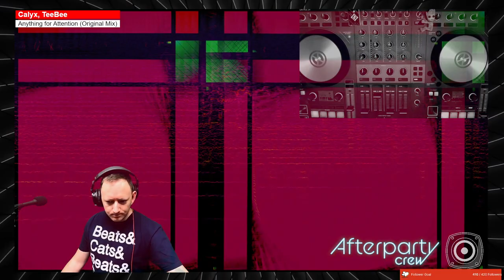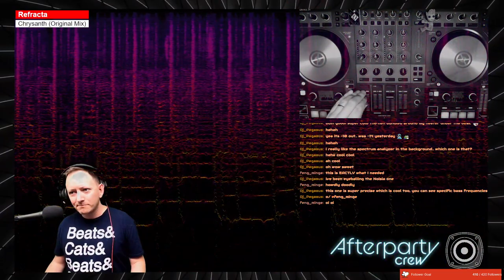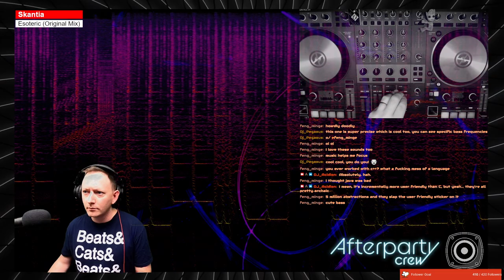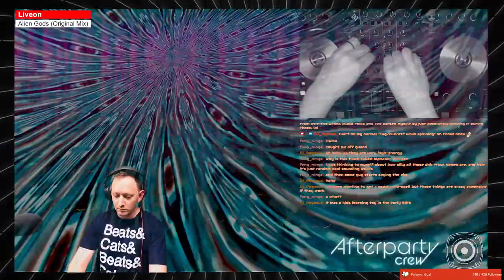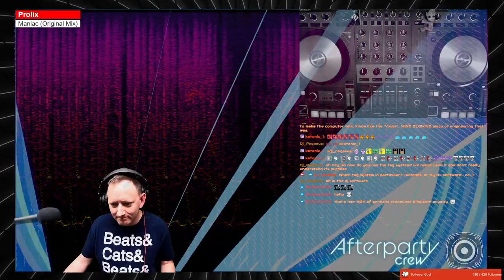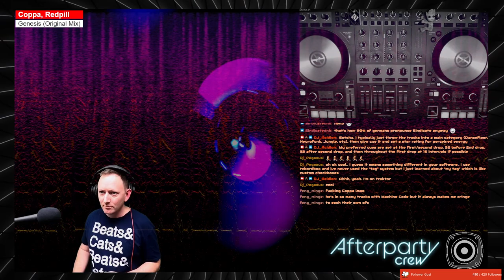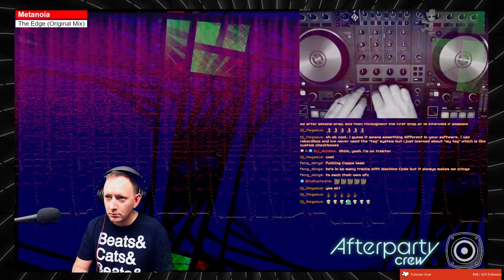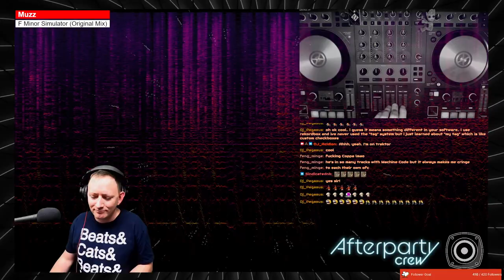[Live Recording] Drum and Bass Tune Sorting - 13 Jan 2024 [3 Hours]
Did a pop up mixing session to categorize, set cues and do some general library management on a bunch of new tunes I picked up. Some of the mixing is a bit more relaxed than I normally do, but we got into the Neuro eventually and kept it mostly cohesive.

TRACK LISTING
0:00:00 Junk Mail, A.M.C - Blocklist (Original Mix)
0:02:24 Alb - My Time (Original Mix)
0:06:29 AIRGLO - Babylon (Original Mix)
0:10:18 Calyx, TeeBee - Anything for Attention (Original Mix)
0:13:58 Calyx, TeeBee - Warehouse Days (Original Mix)
0:17:39 Carrier - Zone (Original Mix)
0:20:58 Chords - MUR (Original Mix)
0:23:10 Conrad Subs - Revival (Original Mix)
0:25:44 Cranium, Maey - Close to Me (feat. Maey) (Original Mix)
0:29:03 Culture Shock - Panorama (Original Mix)
0:32:33 Dr. Apollo - Hall of Fame (Original Mix)
0:33:50 ESKR - Old Town (Original Mix)
0:37:07 Focusfire - Way Out (Original Mix)
0:40:49 Forum - Pissed Up (Original Mix)
0:43:03 Groove Division - Against the Grain (Original Mix)
0:45:53 Groove Division - Machine (Original Mix)
0:47:27 Hadley - Chasing Dreams (Original Mix)
0:50:45 Junk Mail - Hold You Now (Original Mix)
0:53:20 LMNOP, Skellytn - Landslide (Original Mix)
0:55:18 MC Det, Martial Taktics - Play With Me (Original Mix)
0:56:39 Mandidextrous - Express Yourself (Original Mix)
0:59:35 Melysma - Flow (Original Mix)
1:01:26 Nuvertal - Shiva (Original Mix)
1:03:59 Natty Campbell, Grimesy - Who Dem (feat. Natty Campbell) (Original Mix)
1:07:38 Refracta - Chrysanth (Original Mix)
1:10:37 Sage, Spekski - Fading (feat. Sage) (Original Mix)
1:12:49 Prestige - Destroy Us (Original Mix)
1:14:16 Shanks - Butterfly (Original Mix)
1:15:47 Shanks - The Moment (Original Mix)
1:17:08 Skantia - Esoteric (Original Mix)
1:20:25 Skantia - What Did You Think (Original Mix)
1:23:29 Shayper, Tallulah - You (feat. Tallulah) (Original Mix)
1:26:03 Subview, Casper Levy - Enter the Jungle (Original Mix)
1:26:48 Syran - Rip Your Face Off (Original Mix)
1:28:16 Syran - Listen Carefully (Original Mix)
1:28:57 Tom Logic - Rollerskate (Original Mix)
1:30:51 Tyke, Prestige, Angenita Blackwood - Celebrate (feat. Angenita Blackwood) (Original Mix)
1:31:57 Vosko - Game Up (Original Mix)
1:34:09 Waypoint - Forever (Original Mix)
1:35:37 [BORDERS] - Geyser (Original Mix)
1:36:44 tunnl vision - Dune (Original Mix)
1:37:53 Agressor Bunx - Chronicle (Original Mix)
1:38:34 Agressor Bunx, MaxNRG - Coming Back (Original Mix)
1:39:42 Burr Oak - Ring The Death Knell (Original Mix)
1:42:44 Burr Oak - No One Is Innocent (Original Mix)
1:44:32 Dub Elements, Midnight CVLT - My Eyes (Original Mix)
1:47:14 Gydra, Sitri - Alphabet feat. Gydra (Original Mix)
1:49:47 L 33 - Give a FK (Original Mix)
1:51:15 MNDSCP - Edge of Disaster (Original Mix)
1:52:44 Manta - Chatter (Original Mix)
1:54:12 Liveon - Alien Gods (Original Mix)
1:54:55 Metanoia - Recoil (Original Mix)
1:56:36 Mob Tactics - Dirtgrub (Original Mix)
1:58:44 Mob Tactics - Grave Digger (Original Mix)
2:00:14 Midnight CVLT, Hackwaves - Fear (Original Mix)
2:01:42 Screamarts - Feral (Original Mix)
2:02:56 Nuvertal - Teknocurl (Original Mix)
2:04:19 Redpill, MNDSCP - Mosh Pit (MNDSCP Remix)
2:05:25 Mythic Image - Vision Quest (Original Mix)
2:07:17 Prolix, AL/SO - Bassline Shotta (Original Mix)
2:09:20 Prolix - Maniac (Original Mix)
2:11:02 Slwdwn, Trinist - Way (Original Mix)
2:11:52 State Of Mind - Ice Cold (Original Mix)
2:13:42 ANFM - Ultraviolet (Original Mix)
2:15:13 TNTKLZ - Terminal Stage (Original Mix)
2:16:42 Black Sun Empire, Neonlight - Scarface (Pythius Remix)
2:18:43 Coppa, Redpill - Genesis (Original Mix)
2:21:07 State Of Mind - Shout (Original Mix)
2:24:01 Prolix, Renny Carroll - Set Me Free (Pythius Remix)
2:27:32 Voicians, Madface - Personal Jesus (Original Mix)
2:28:29 Black Sun Empire, Pythius - Doctrine (Original Mix)
2:29:46 Pythius - Another World (Original Mix)
2:30:46 Trei - Peace & Quiet (Original Mix)
2:33:05 Metanoia - The Edge (Original Mix)
2:35:04 Emperor - Pranged Out (Original Mix)
2:36:19 Phentix, TR Tactics - Convergence (Original Mix)
2:37:17 Myselor - Everything (Original Mix)
2:38:38 Neonlight - Hero Of My Youth (V O E Remix)
2:40:33 Submonitor - Right Now (Original Mix)
2:42:46 InsideInfo, Echo Nine - Neck Oil (Original Mix)
2:43:54 Prolix, The Qemists - Feel Alive (Rebel Scum Remix)
2:45:42 Acidion - Ballistic Missile
2:48:34 Black Sun Empire, Virus Syndicate, Redpill - Executionist (Original Mix)
2:51:56 Muzz - F Minor Simulator (Original Mix)